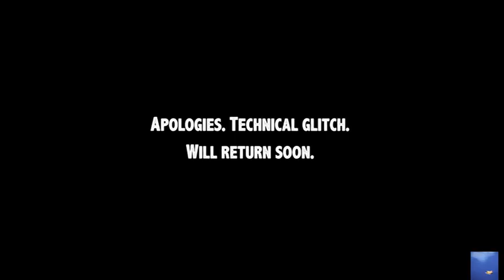Identity politics & trans exclusion from the US military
There's recently been a spate of people and left groups talking negatively about "identity politics". I look at that, and segue into a discussion of the Trump ban on transgender soldiers, and the trans campaign for equity around that, questioning whether there are overarching concerns, at very least about the *way* trans people advocate for inclusion in the military.